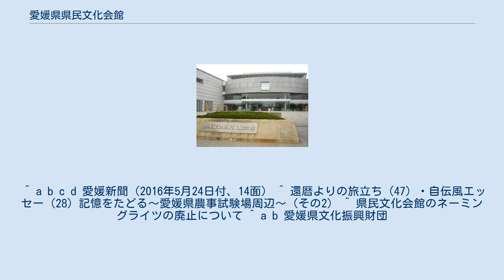愛媛県県民文化会館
愛媛県県民文化会館（えひめけんけんみんぶんかかいかん）は、愛媛県松山市にある西日本最大級の多目的ホール。
設計者は丹下健三。
 1977年（昭和52年）に1万人程度ができる施設を実現するために、愛媛経済同友会の文化情報委員会が提案。
県への働きをかけ、1979年（昭和54年）に「一万か人集会場特別委員会」を設置した。
1981年（昭和56年）、県にコンサート・行事・各種大会などを構想、劇場形式のホールや多目的集会場を備えることが望ましいと提案した。
 愛媛県農業試験場を跡地として1983年（昭和58年）3月に着工、1986年（昭和61年）に杮落としされた。
それまでの西日本最大のホールだった大阪市のフェスティバルホールを超える3,000名収容のメインホールは、全国規模の学会や、コンサート、オーケストラの演奏会などが行われる。
また、サブホールも1000名収容可能。
真珠の間では展示場や会議、パーティーができる。
 愛媛銀行が2008年（平成20年）11月1日から命名権を得て「ひめぎんホール」の愛称で呼ばれていたが、改修工事に合わせて2019年3月31日をもって契約を廃止した。
 本館は2019年4月1日から1年間にかけて大規模改修工事を行い、2020年（令和2年）4月1日に再オープン、記念式典の開催は新型コロナウイルスの感染症の予防・拡大防止のため中止となった。
 本館のレストランは「レストランオレンジ」だったが、2020年4月から「Caf=&Dining Orange(カフェアンドダイニング オレンジ)」に変更した。
 ^ a b c d 愛媛新聞（2016年5月24日付、14面） ^ 還暦よりの旅立ち（47）・自伝風エッセー（28）記憶をたどる〜愛媛県農事試験場周辺〜（その2） ^ 県民文化会館のネーミングライツの廃止について ^ a b 愛媛県文化振興財団